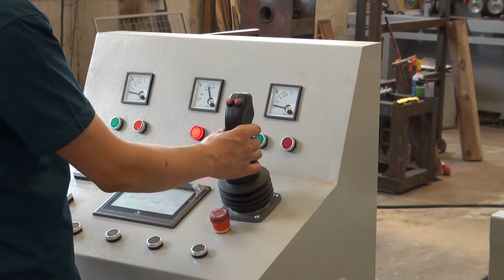Double side sharp chain sawing machine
This machine mean to cut the edge of irregular,curving,scarred wood.
Cut diameter:100-230mm(4"-9")
Min length:60mm
Saw blade:600*5.5*3.8*50*36T+6T

Contact person:Leila
Wood working city,Lunjiao Town,Foshan City,
Guangdong,China.